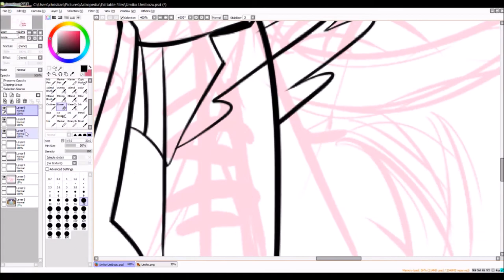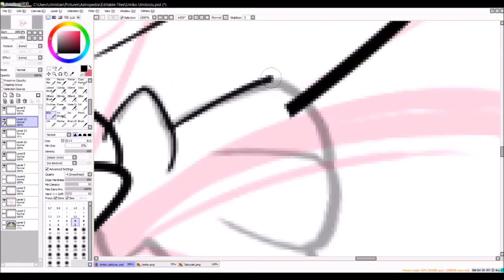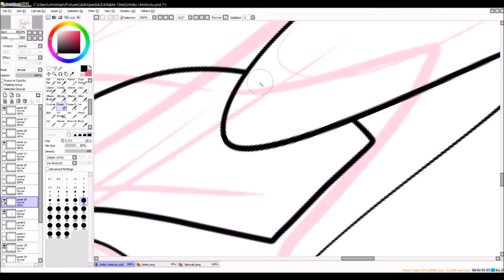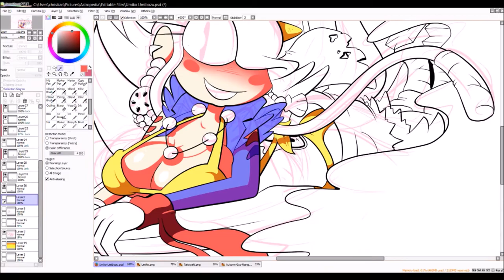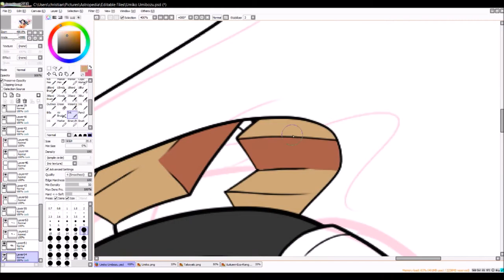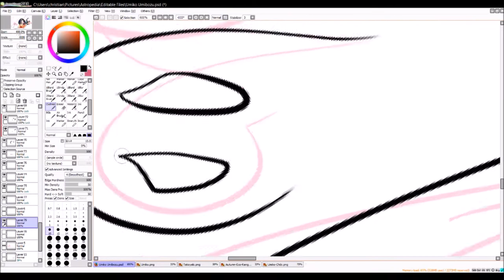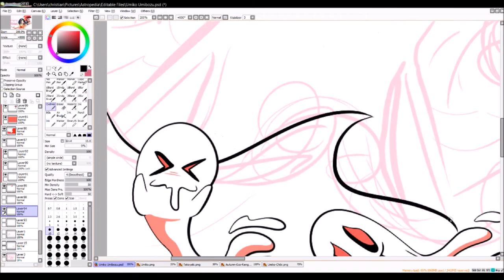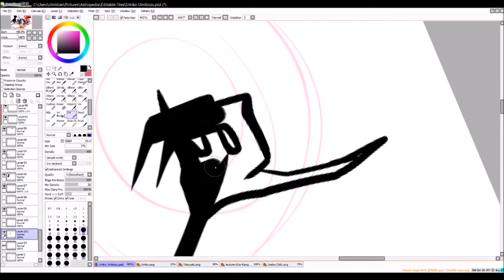[Speedpaint] Umibozu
A halloweeny surfing pic with my character Umiko Shima and her Umibozu friends!! OOH RIDE THAT SURF!

Music Credz:

★ Wipe Out - The Surfaris

★ Trouble Surfing - Ushio Hashimoto

★ Tokyo no Sunset - Takeshi Terauchi & the Bunnys